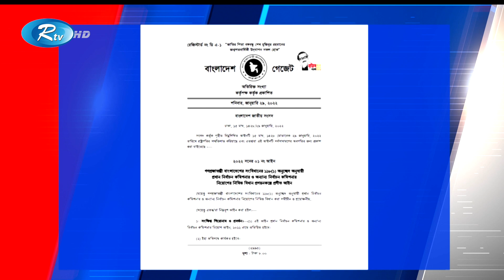পাঁচ জনকে নিয়ে নতুন কমিশন গঠন করবেন রাষ্ট্রপতি | Rtv News